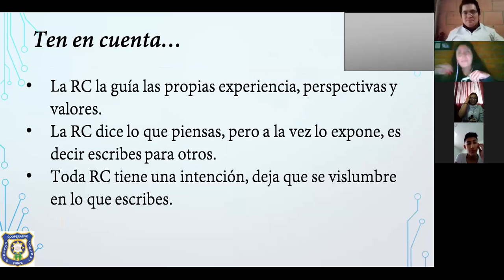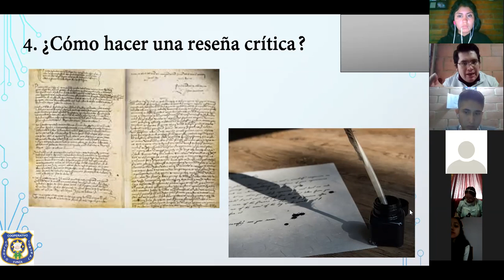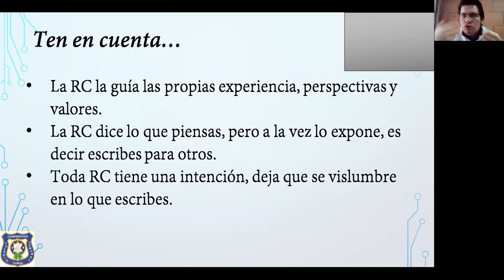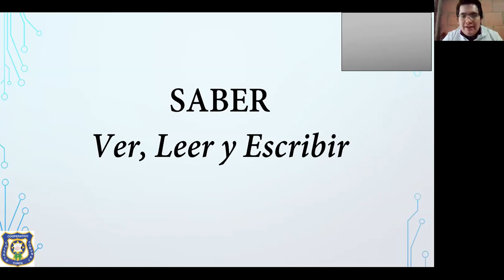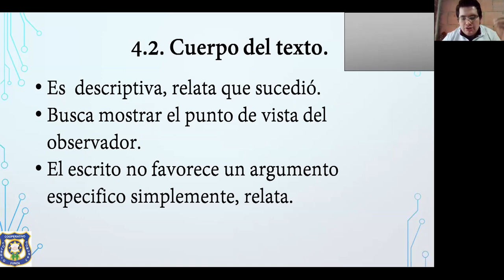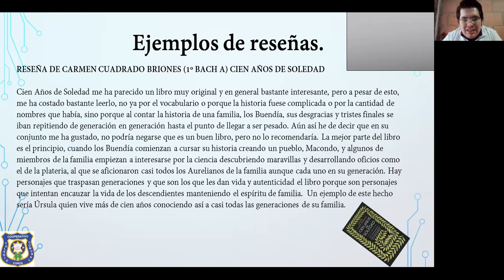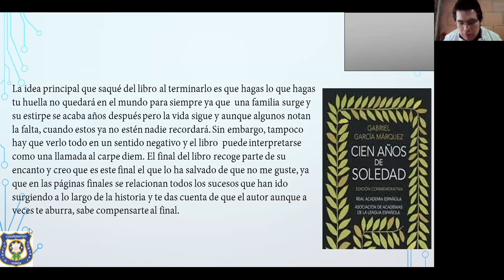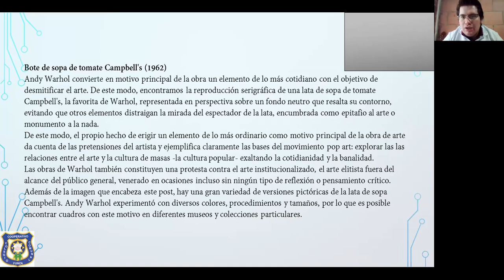1001, Lengua Castellana, 6° Videoconferencia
Continuación reseña crítica